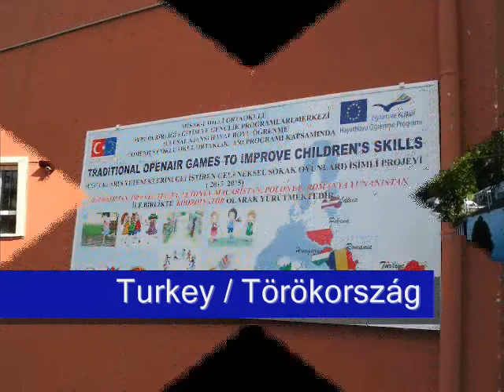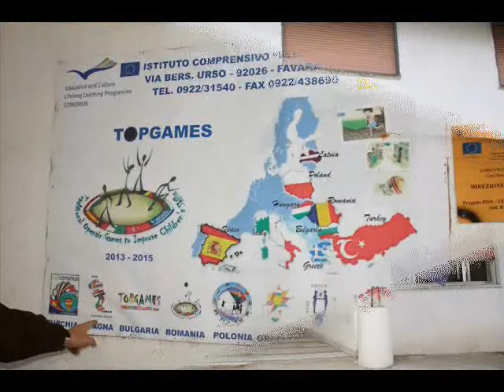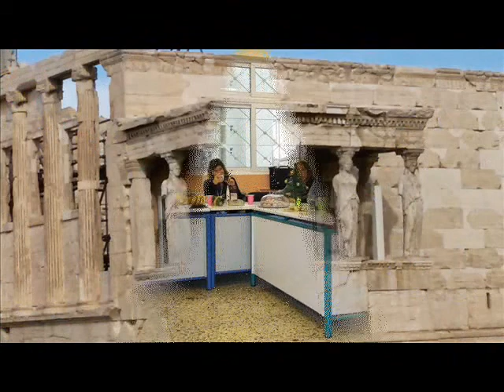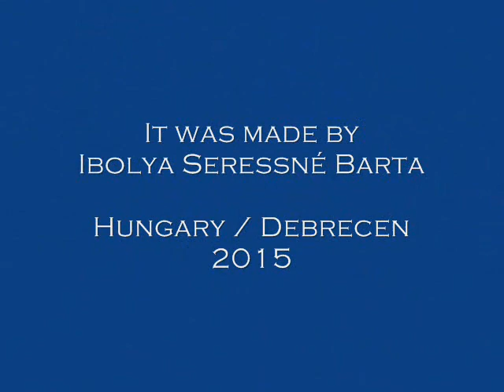TOPGAMES meeting 2013 2015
Our Comenius life